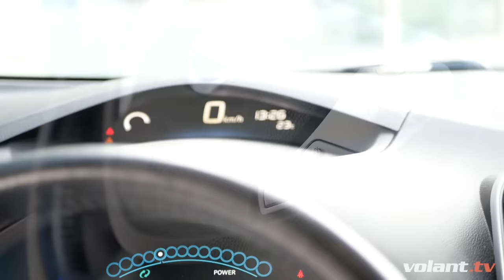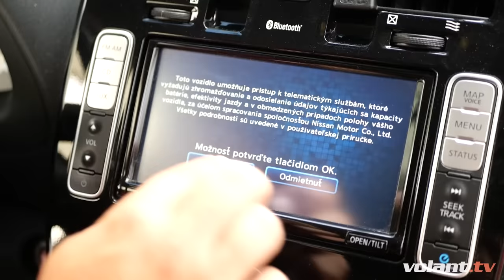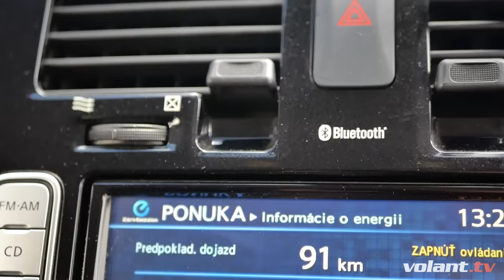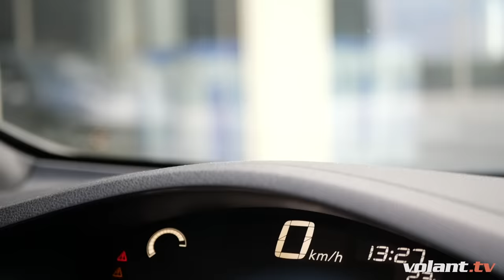Pravda o elektromobile po 100 000 km (Nissan Leaf) - volant.tv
Tak na rovinu - ako sa žije s elektromobilom Nissan Leaf po 100 000 km?